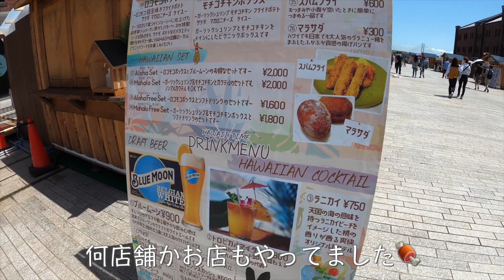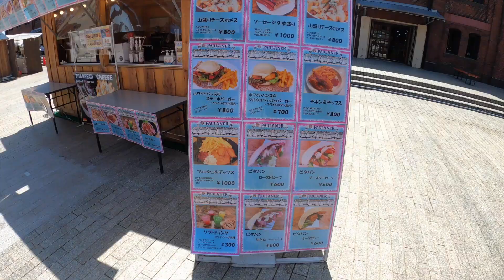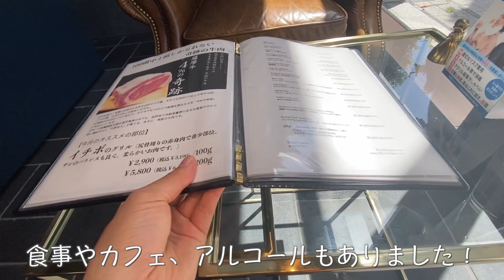【Vlog】チワックスと独女のある日の過ごし方【チワックス】【チワワ×ミニチュアダックスフンド】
チワックスのぺこ(3歳)♂です！

「平日お仕事がお休みの日にぺことゆっくりお散歩に行きました！横浜散歩です🐕🚶‍♀️」

ぺことの日常や成長記録を投稿していきます！

　ぺこ🐶
・犬種　　　チワックス(チワワ×ミニチュアダックスフンド)
・性格　　　甘えん坊、食いしん坊
　飼い主👩
・生年月日　独女アラサー
・性別　　　女
・職業　　　スポーツ系 インストラクター
・趣味　　　仕事、ぺこと遊ぶ